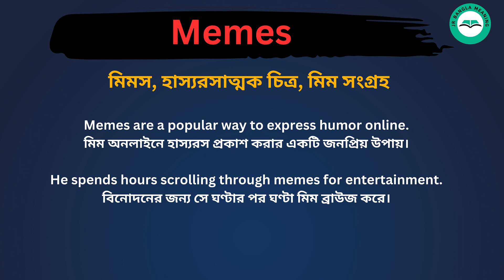Memes meaning in bengali/Memes শব্দের বাংলা ভাষায় অর্থ অথবা মানে কি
Memes Meaning In Bengali
Memes শব্দের বাংলা ভাষায় অর্থ অথবা মানে কি
Memes Bangla Meaning